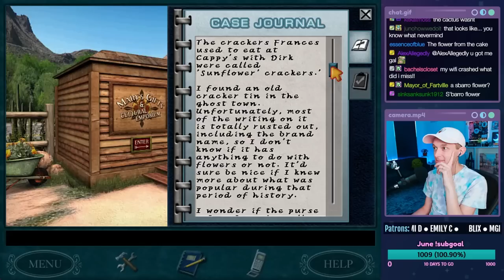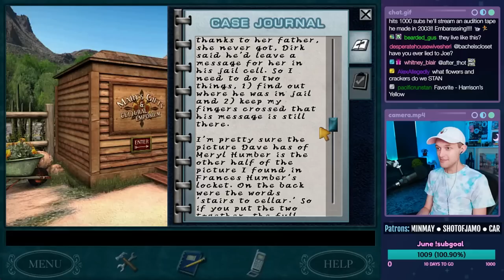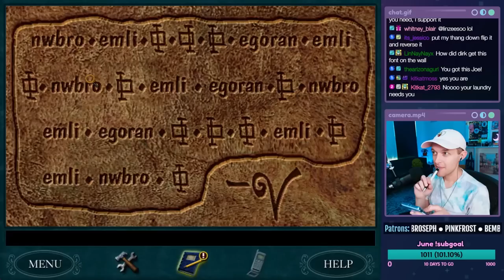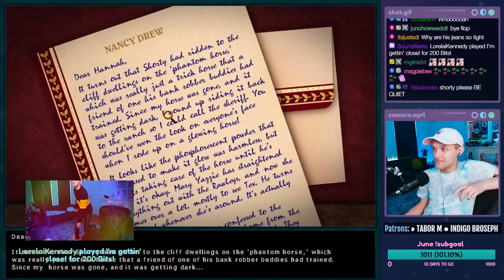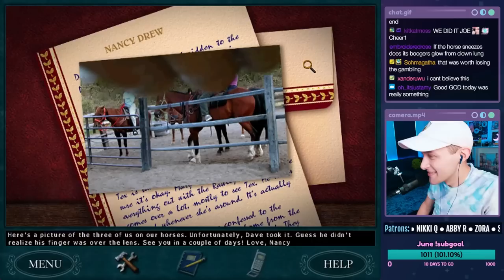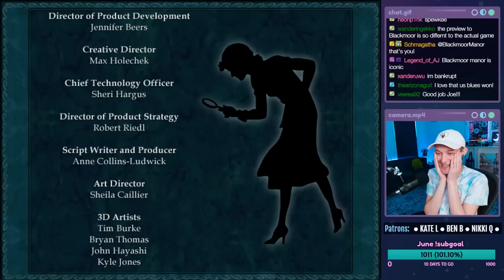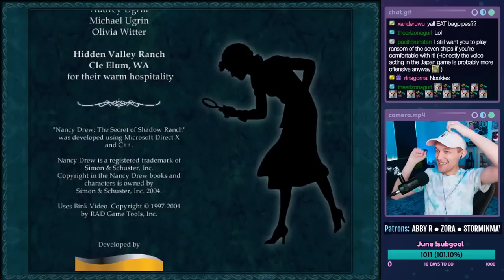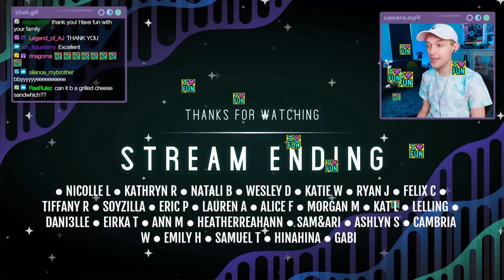Nancy Drew: The Secret of Shadow Ranch (Senior Detective) - ENDING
Let's play Nancy Drew: The Secret of Shadow Ranch on Senior Detective on PC! This is a live stream from 06/20/2023. In this episode, Nancy (me) struggles with everything. But we finally find the letter "V" and apparently everything makes sense. Oh look it's the treasure!